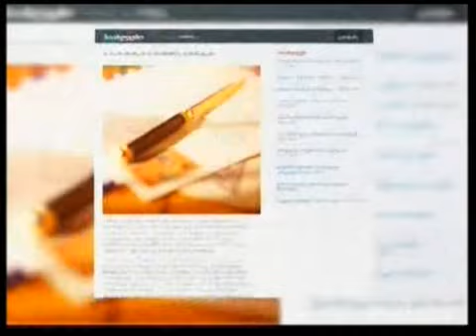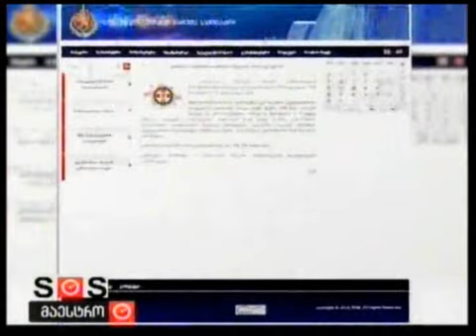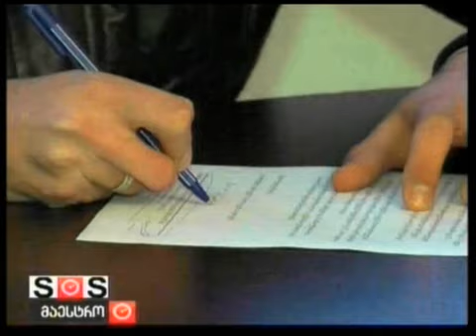27/01/2012 ახალი ამბები 6 საათზე